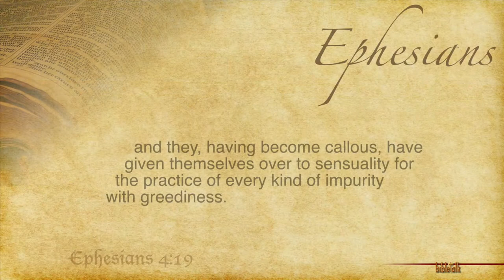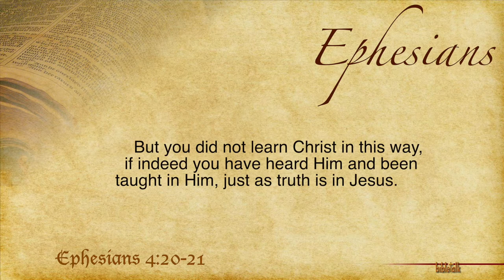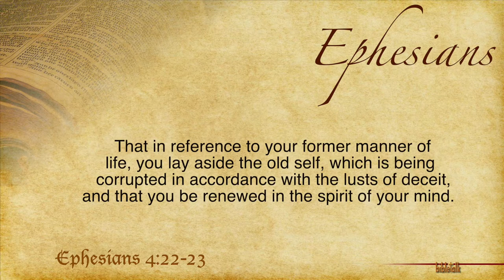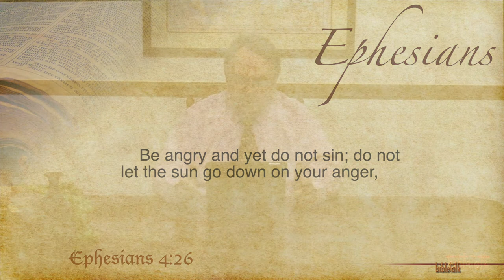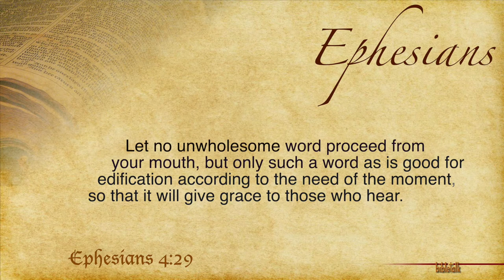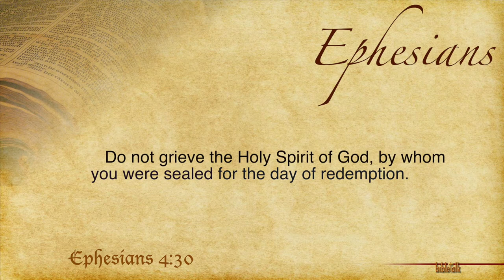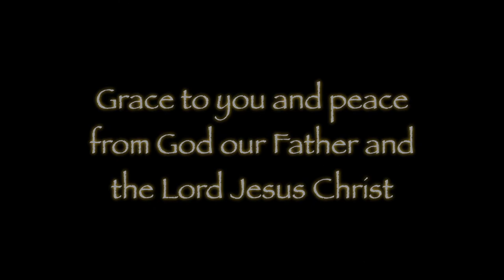The Letter to the Ephesians - Part 13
Chapter 4:19-30 — Learning Jesus Christ. Laying aside the 'old self' as we put on the Lord Jesus Christ and   live led by the Spirit of God. This will then be a lifestyle that refuses to give the devil an opportunity as we train our tongues to speak words of life and God's love.

Watch this entire series at bibletalk.com